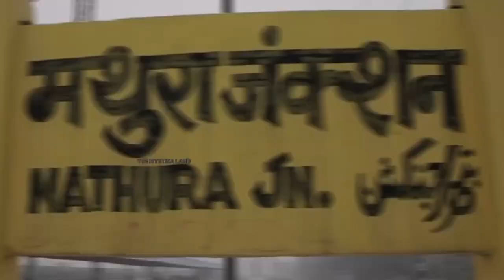क्यों लगता है श्री बांके बिहारी में बार-बार पर्दा?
होली के त्योहार के दिन श्रीकृष्ण की जन्मस्थली मथुरा में होली का त्योहार बड़ी धूमधाम से मनाया जाता है। यहां रंगों और फूलों के साथ-साथ रास लीला भी की जाती है। इसके अलावा मथुरा के श्री बांके बिहारी मंदिर में होली के एक महीने पहले से ही होली खेलनी शुरू हो जाती है। यहां की होली देश ही नहीं विदेश में भी बहुत फेमस है। इसलिए होली खेलने के लिए लोग यहां दूर-दूर से आते हैं। लेकिन  आज हम आपको श्रीकृष्ण के इसी मंदिर से जुड़ी कुछ अद्भुत और विशेष रहस्य के बारे में बताएंगे। लेकिन
श्री बांके बिहारी मंदिर, मथुरा जिले के वृंदावन धाम में स्थित है, जो उत्तर प्रदेश में है। यह देश के प्रसिद्ध और प्राचीन मंदिरों में से एक हैं, जो कि श्रीकृष्ण को समर्पित है। इसके अलावा इस मंदिर की होली भी विश्व प्रसिद्ध है। यहां होली से एक-दो या तीन दिन पहले नहीं बल्कि 40 दिन पहले रंग-गुलाल से होली खेलनी शुरू हो जाती है। वहीं यहां पर लट्ठमार होली भी खेली जाती है।
श्री बांके बिहारी की एक खासियत ये है कि इस मंदिर के दर्शन श्रद्धालुओं को टुकड़ों-टुकड़ों में कराए जाते हैं। मान्यता है कि इस मंदिर में जो श्रीकृष्ण की मूर्ति है वो अपने भक्तों के साथ उनके घर भी चली जाती है।